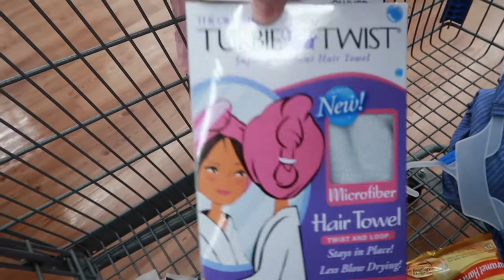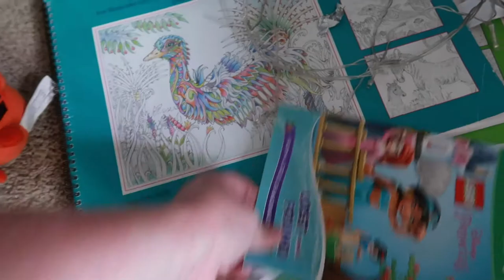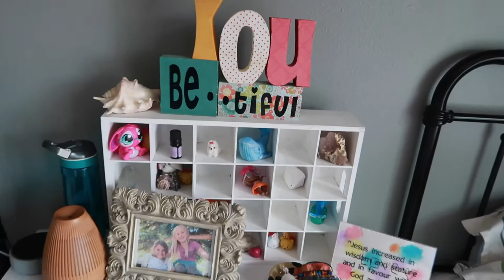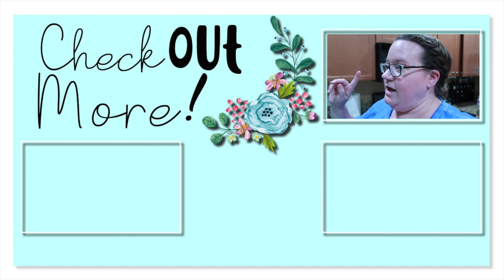I have a SURPRISE! - Organizing my 👚👗👖BEDROOM...it was MESSY!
Ashley was such a trooper on getting this surprise all done and ready for Chelsey and her dad! One was super shocked and the other was...Mehhh! Ha! Come see her in action...she's pretty cute with a hammer too!

FETCH APP -2000 BONUS points w/ REFFERAL CODE:
5KKJA